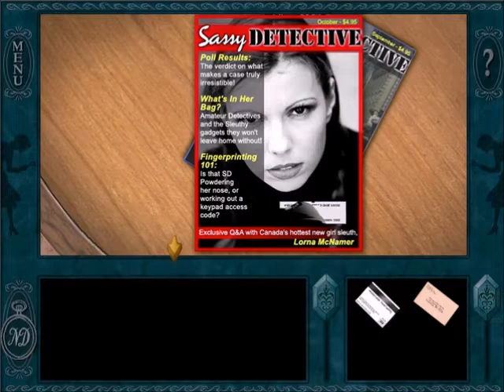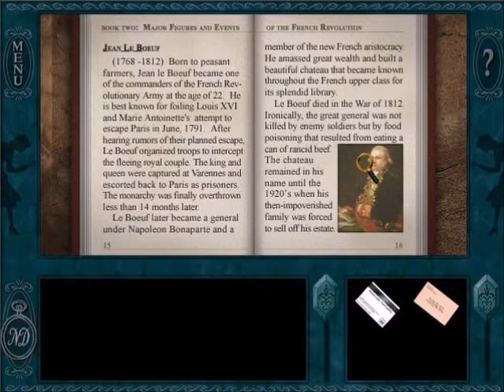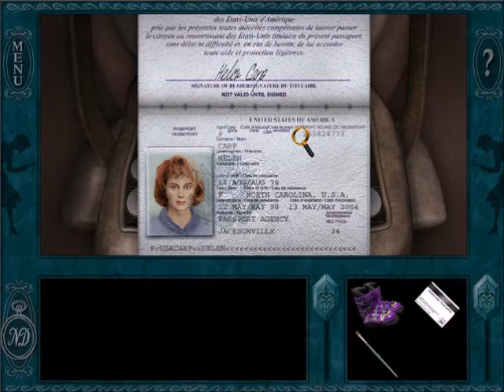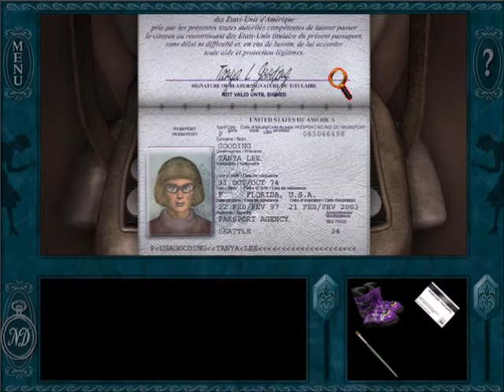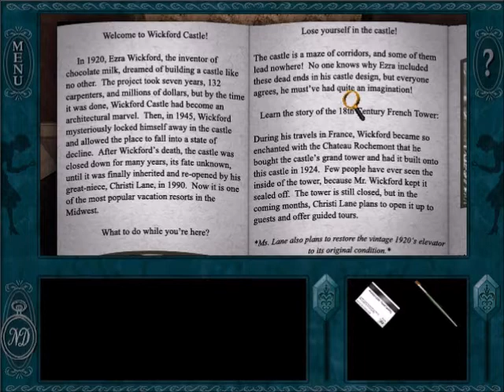🔎 Nancy Drew: Treasure in the Royal Tower | Part 1: French History & Wisconsin Delicacies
We've decided to kick off our brand-new playthrough career with our favorite game from our favorite series: Nancy Drew: Treasure in the Royal Tower! Join us for a chill time!

For more Nancy drew content, check out Anna or Julia's Nancy Drew Tumblrs, @i-shouldnt-steal and @thebeastofblackmoor, respectively!